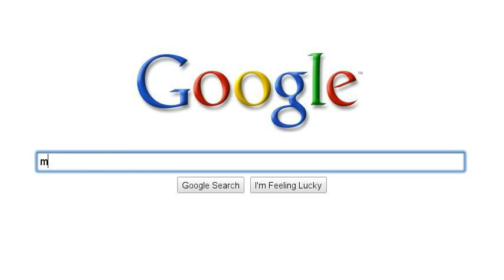My search Video